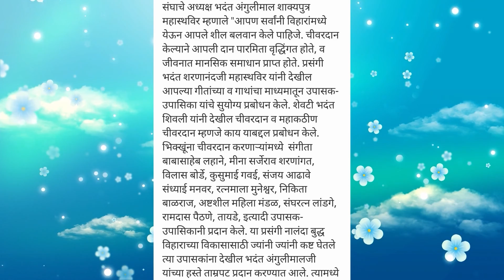mahakathin chivardan.16/10/2022. bhante Sivlee 8080882905.(1)